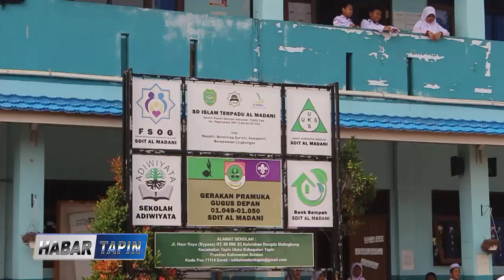SDIT AL MADANI GELAR CLASS MEETING